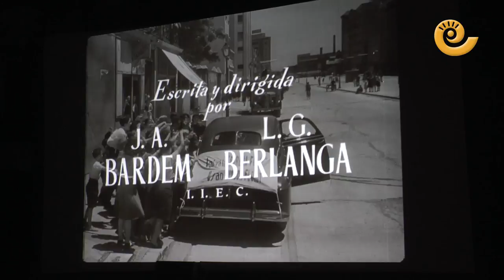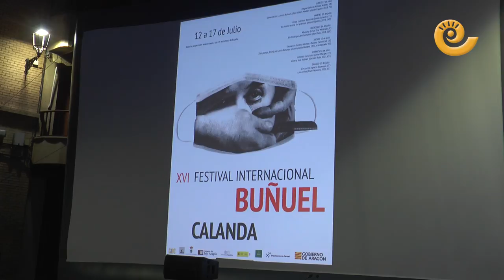FESTIVAL Internacional BUÑUEL CALANDA Sesión jueves 15 julio 2021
El lunes 12 de julio de 2021 comenzó la XVI edición del Festival Internacional Buñuel Calanda. En esta ocasión la gran pantalla de cine se ha trasladado hasta la plaza de España por motivos de seguridad covid. Una ubicación bien vista y que puede continuar en próximos años dado que hay más aforo que en el patio del Centro Buñuel Calanda. En la sesión del jueves 15 se proyectó el primer largometraje de Berlanga.